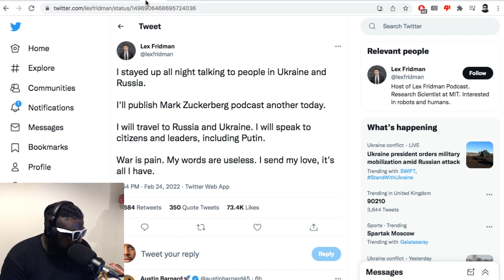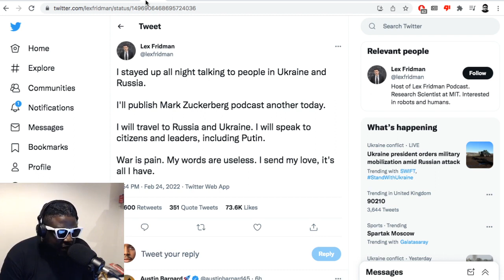Lex Fridman's weird Vladimir Putin blindspot